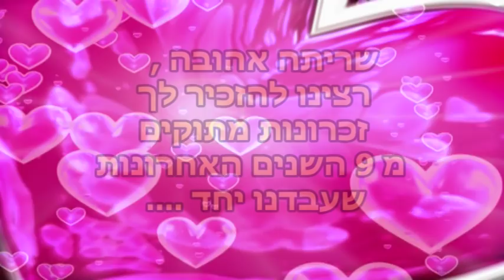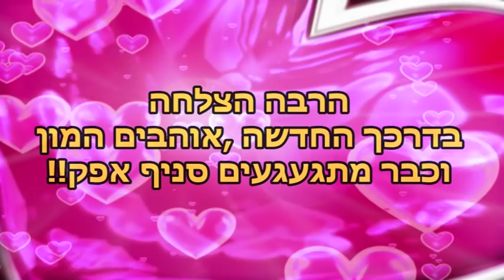שיר בהזמנה-בנק אוצר החייל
GOLDSONGS שיר בהזמנה
עובדי סניף אפק של "בנק אוצר החייל" ביקשו מאיתנו להפיק שיר ומצגת
עבור פרישתה של שרית. התוצאה הייתה מדהימה.
ע"פ השיר "היא רק רוצה לרקוד" של משה פרץ ועומר אדם.
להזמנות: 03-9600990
הכנסו לאתר:
נפגש בשמחות,
GOLDSONGS שיר בהזמנה